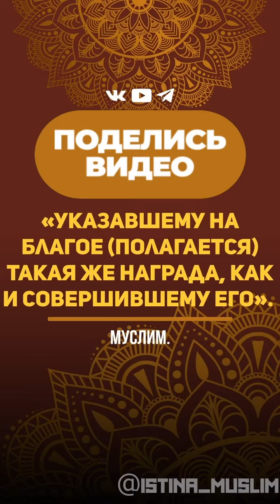РЕЧЬ ВСЕВЫШНЕГО АЛЛАhA